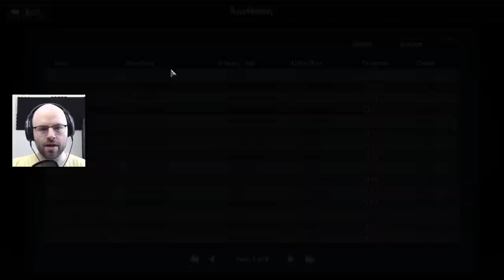Are You Winnin', Son? | Monster Train (Episode 72)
Monster Train is a roguelite deckbuilder that is clearly inspired by games like Slay the Spire but also puts its own spin on the formula, including spawning minions and an emphasis on positioning. It's one of the year's most enjoyable roguelites so far so I decided to play some more of it. Check it out!

About this game:

Monster Train is a strategic roguelike deck building game with a twist. Set on a train to hell, you’ll use tactical decision making to defend multiple vertical battlegrounds. With real time competitive multiplayer and endless replayability, Monster Train is always on time.